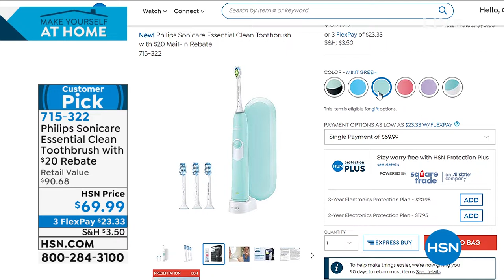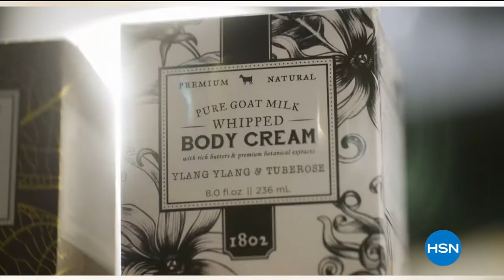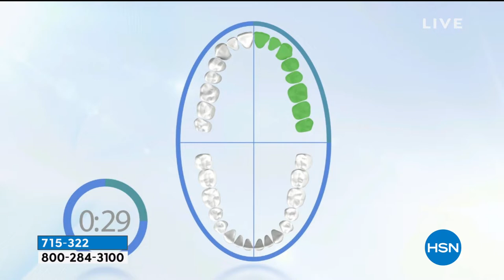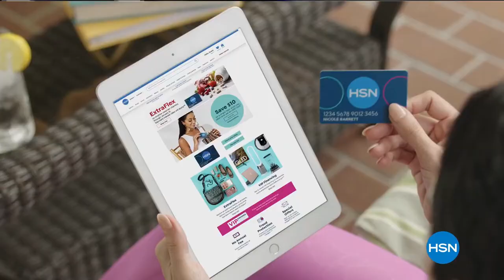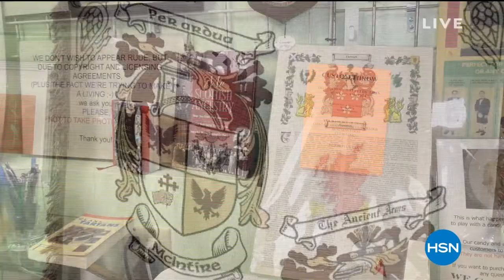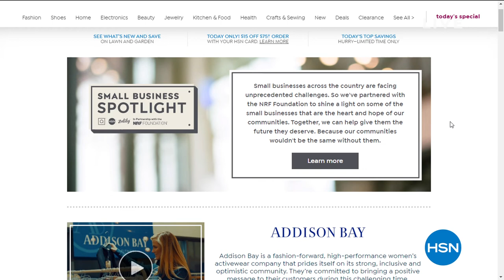HSN | Make Yourself at Home 05.19.2020 - 10 PM